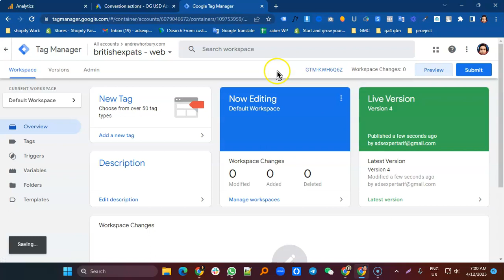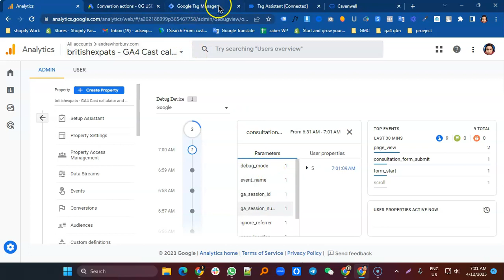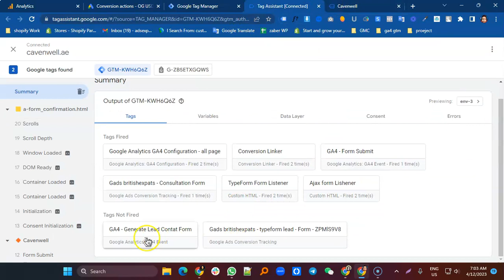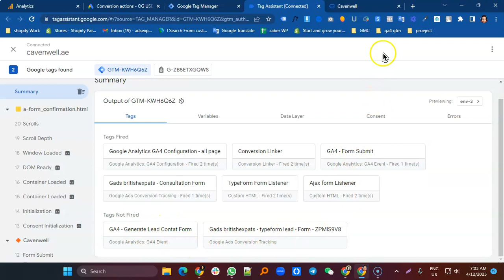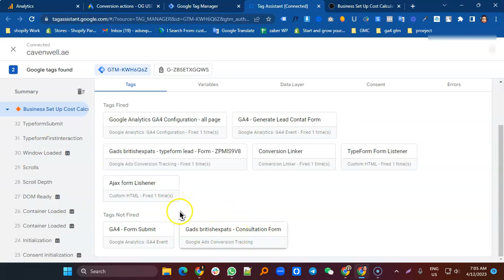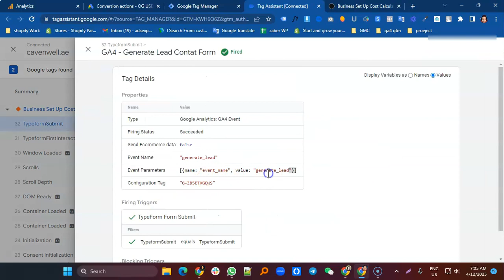Type form conversation tracking with GA4 and Google ads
⭐️ Video Contents Timestamps⭐️
⌨️ (00:00) Intro
⌨️ (00:06) Introduction to the course
⌨️ (01:54) Introduction to HTML
⌨️ (08:07) Tag, Attribute

I talk about optimizing your social ads so you will be found better on Google. I primarily teach about Google Ads, Facebook ads Google Analytics 4, and Google tag manager.

My Goal for this channel is to help you to use the internet to set up a successful business. That is why I also talk about creating your own videos, Digital marketing, and the mindset behind a successful business.

OR
YouTube Free Audio Music Library

This channel may use some copyrighted materials without specific authorization of the owner but the contents used here fall under the “Fair Use” Copyright Disclaimer under Section 107 of the Copyright Act 1976, allowance is made for "fair use" for purposes such as criticism, comment, news reporting, teaching, scholarship, and research.